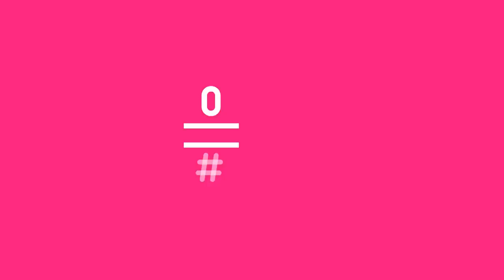LA RESISTENCIA - Entrevista a Juan Aguirre y Eva Amaral | Parte 2 | LaResistencia 20.11.2019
La Resistencia 3x42 | Juan Aguirre, miembro de Amaral, presenta el nuevo disco del grupo: “Salto al color”